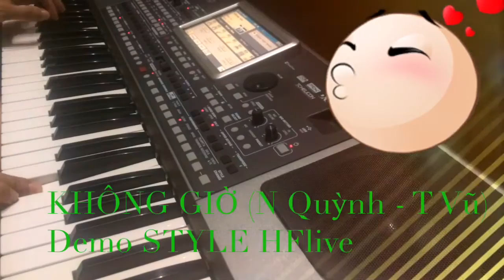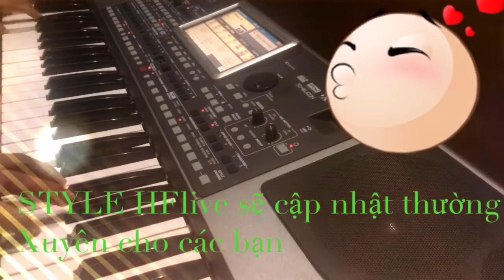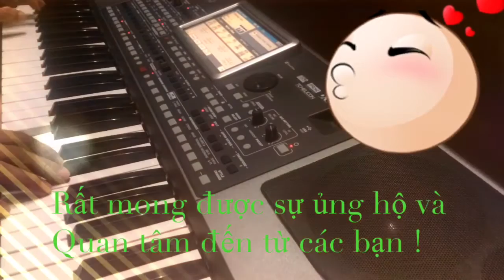STYLE KORG HFlive KHÔNG GIỜ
Demo STYLE HFlive STYLE CHUYÊN
NGHIỆP CHO KORG Pa 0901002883